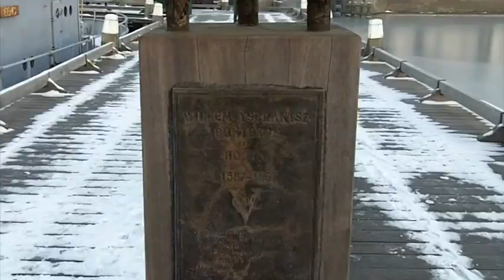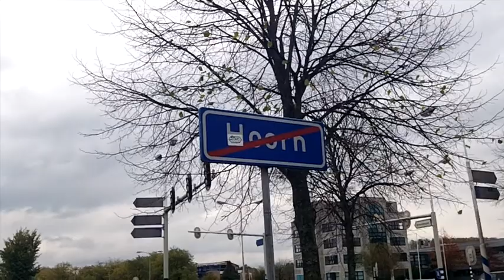mike&Aron buurt op de kaart